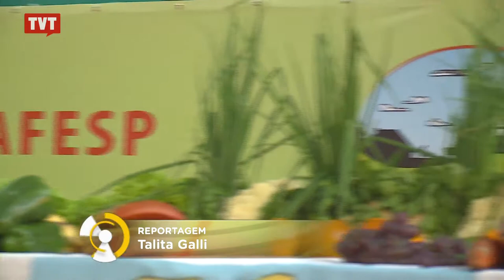Trabalhadores do campo discutem agricultura familiar em Guarulhos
De onde vêm os alimentos que comemos? A resposta é discutida no 6º Congresso da Federação Estadual dos Trabalhadores da Agricultura Familiar.